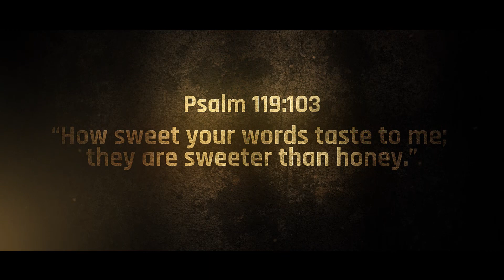Truth Tokens Episode 8 "The Honey"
God's Word is called the Bible. It is 100% true and sweet like honey on our lips. Sometimes we are deceived and think the Bible is too long, or too difficult to understand, but that's a lie; the Bible is sweet like honey.

Psalm 119:103 says, "How sweet are your words to my taste. They are like honey on my lips." All who eat of this sweet-honey-Bible will find nourishment for their souls and strength for their days.

O taste and see that the Lord is good! Find His sweetness in the Secret Place alone with him, and share His sweetness in the Meeting Place with others.

Harborside Christian Church
Harborside Kids
Truth Tokens Curriculum

music score: 4QVKSLQAITRHT34A